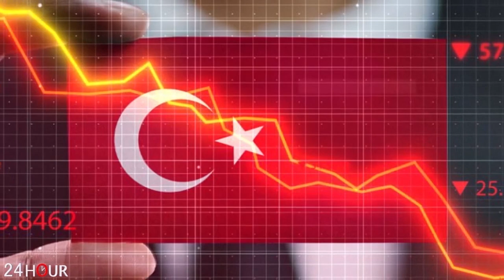ՇՏԱՊ. Նոր վայրահաչոց. Ալիևը սպառնում է... Այս տարի վերջին հնարավորությունը կլինի